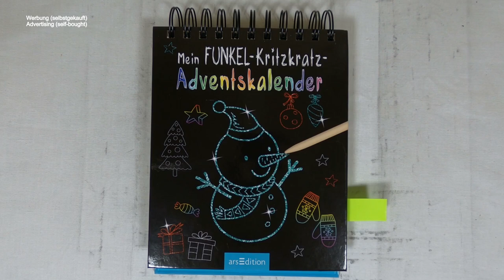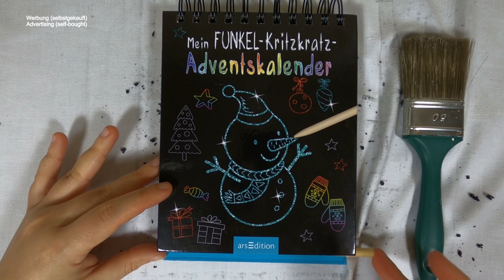da hängt was glitzriges I Adventskalender I scratch painting I relaxing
📖 Buch 📓
Mein Funkel-Kritzkratz-Adventskalender (2019)

📰 Credits 🖋️
Illustationen Innen: Karte 9:  Cute Designs / Shutterstock.com
Gesamtgestaltung: arsEdition GmbH
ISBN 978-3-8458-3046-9